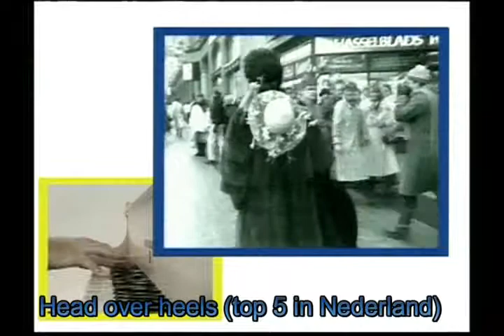abba minor hits part 2